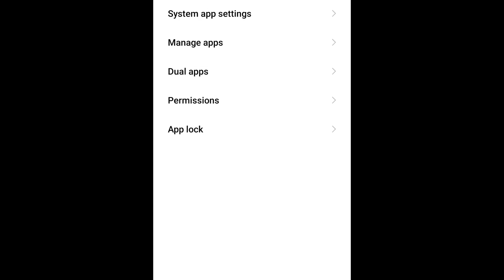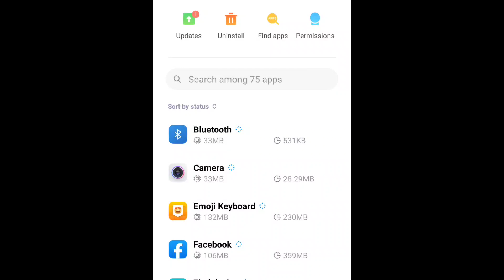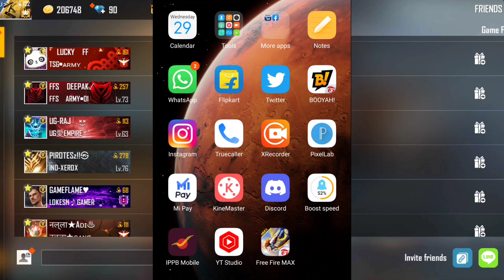Play free fire max in low devices | Free fire max no lag in 2gb See you next test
Limited test has ended free fire max problem | Free fire max not open See you in next test

free fire max not open
free fire max problem
play free fire max in 2gb
how play free fire max in low devices